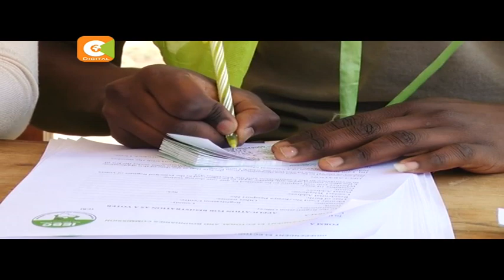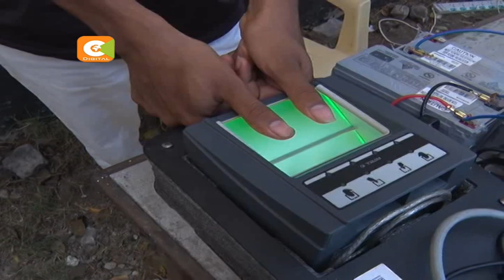IEBC yatoa zabuni ya ununuzi wa mtambo wa kura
Tume ya uchaguzi nchini-IEBC imeipa kampuni ya Safran Identity and Securities Limited zabuni ya ununuzi wa mtambo wa kuwatambua wapiga kura kielektroniki, siku chacha tu baada ya kukatiza zabuni iliyokuwa imetolewa kwa kampuni ya Gemalto. Mwenyekiti wa IEBC Wafula Chebukati amesema zabuni hiyo imetolewa moja kwa moja kwa kampuni ya Safran, na mtambo huo wa kielektroniki unatarajiwa kuwasilishwa kufikia tarehe 10 mwezi ujao. Hata hivyo, zabuni hiyo ya Ksh 3.8 B huenda ikaibua utata mpya, huku IEBC ikisema walio na tashwishi kuhusu maamuzi yake wako huru kutafuta suluhu mahakamani.